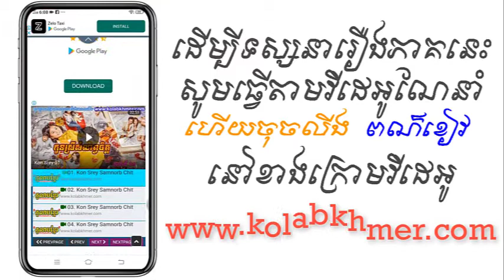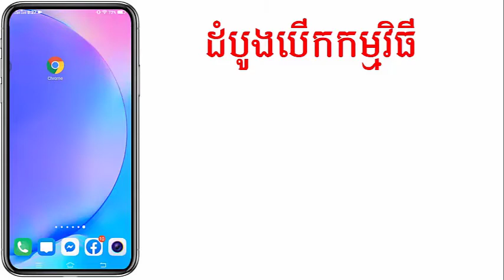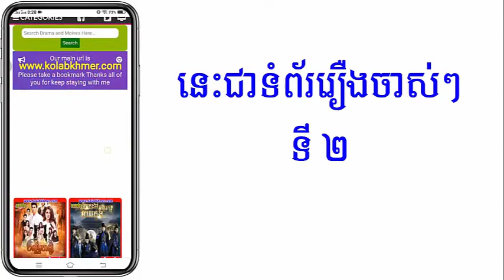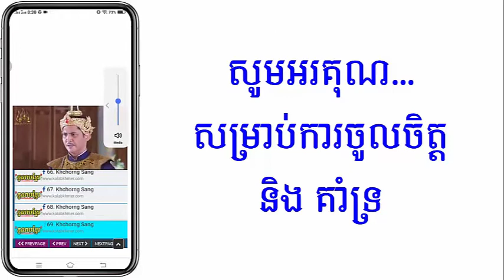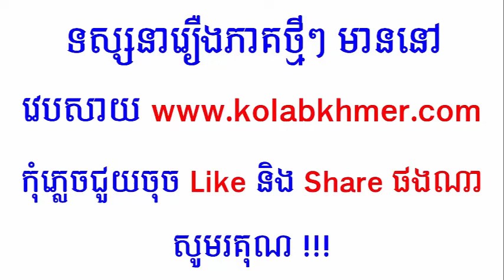(ភូមិខ្មែរ-Phumikhmer) Reachny Mchas Sne រាជនីម្ចាស់ស្នេហ៍